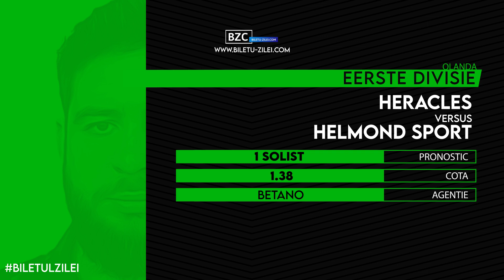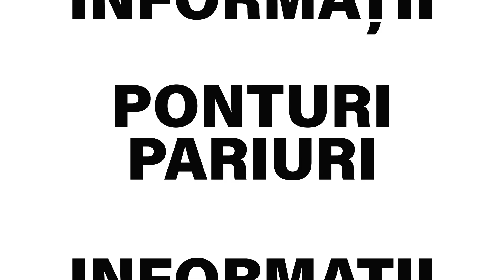Biletul Zilei COTA 2 - 23.09.2022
Biletul zilei COTA 2 la pariuri pentru vineri (23 septembrie 2022), propus de Radu Oprea este format din doua pariuri si are cota totala de 2.02